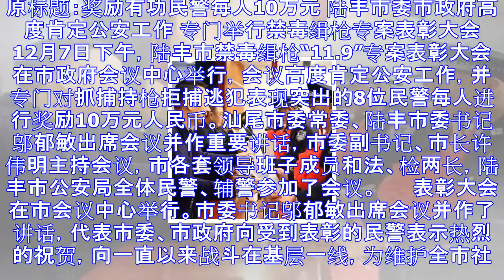广东陆丰书记:对果断开枪抓捕逃犯民警奖励80万元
原标题：奖励有功民警每人10万元 陆丰市委市政府高度肯定公安工作 专门举行禁毒缉枪专案表彰大会 　　12月7日下午，陆丰市禁毒缉枪“11.9”专案表彰大会在市政府会议中心举行，会议高度肯定公安工作，并...